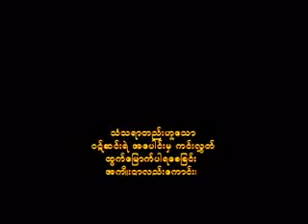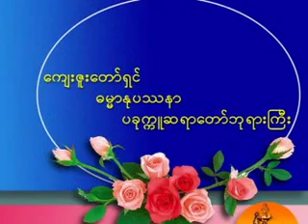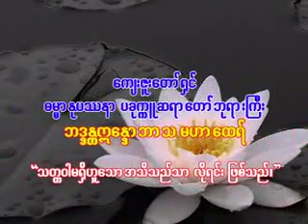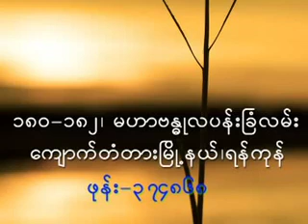၁၂၅။ ၂၂-၉-၂၀၀၉ စကၡဳေလာေက၀ဋ္စြဲပံု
ေက်ဇူးေတာ္ရွင္ ဓမၼာႏုပႆနာ ပခုကၠဴ ဆရာေတာ္ဘုရားႀကီး ဘဒၵႏၲ ဣေႏၵာဘာသ အနိစၥ ဆရာေတာ္ ေဟာႀကားေတာ္မူေသာတရားေတာ္မ်ား ပင္လုံဝိဟာရေက်ာင္း၊ ေတဇိႏၵရာမေက်ာင္းတိုက္၊ ကုကၠိဳင္းလမ္းဆုံ၊ ကမာၻေအးဘုရားလမ္း၊ ဗဟန္းၿမိဳ႕နယ္၊ ရန္ကုန္ၿမိဳ႕
၁၂၅။ ၂၂-၉-၂၀၀၉ စကၡဳေလာေက၀ဋ္စြဲပံု